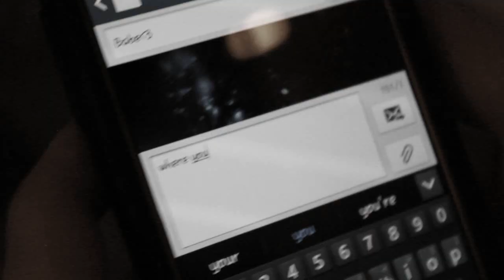Emergency - Pegboard Nerds [UNOFFICIAL Music Video]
Hope you guys enjoyed this video, it was my first time ever using After Effects/special effects! Thanks for being so patient with this upload!
Want to keep up with more Behind the Scenes stuff??

Kik: ciarra_debritto
Gamertag: VoicelessLion